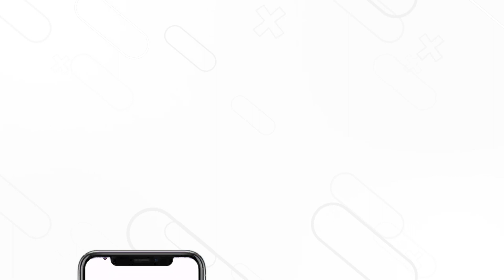MGNREGA Fund: Sadhvi Niranjan lashes out at Mahua Moitra for ‘Tamasha’ in Parliament Winter Session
Union Minister Sadhvi Niranjan Jyoti, while addressing in Lok Sabha, fired salvos at TMC MP Mahua Moitra for ‘Tamasha’ over Mahatma Gandhi National Rural Employment Guarantee Act (MGNREGA) fund. Sadhvi Niranjan Jyoti accused the TMC of playing politics. She said that she was a saint and suggested the Opposition had been punished for making false allegations. The Parliament Winter Session 2023 is slated to take place from December 4 to December 22; it is an important occasion for the government to move important laws and deal with urgent matters of national concern. The government has selected nineteen legislation that cover a variety of important topics to be discussed during the session.